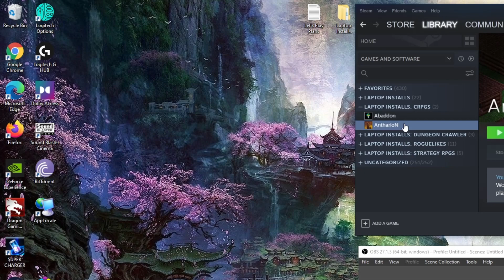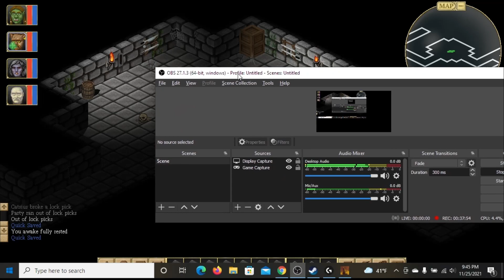Let's Play AntharioN - Ep. 1 - BACK With A NEW LP!! Intro/Party Creation. Hope U Guys Are WELL!! :)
back at it! Hope u guys join me for this EPIC journey!! :)